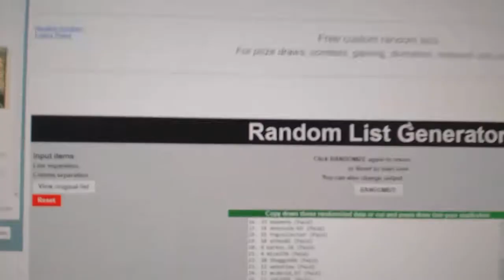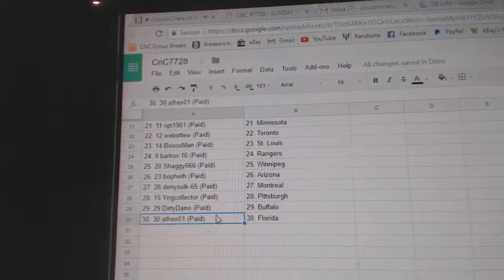Team Randoms - C&C GB #7728